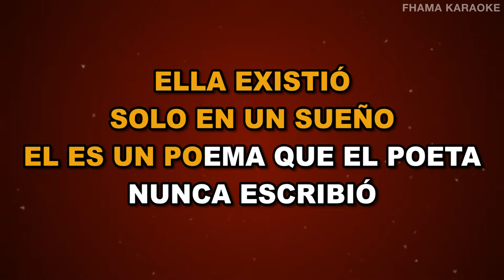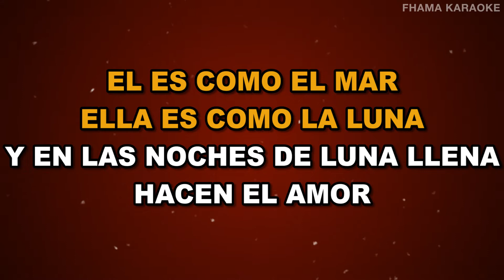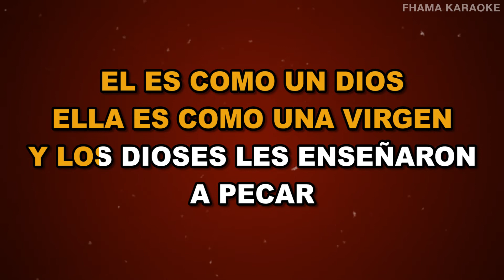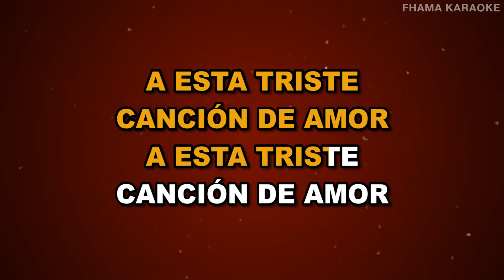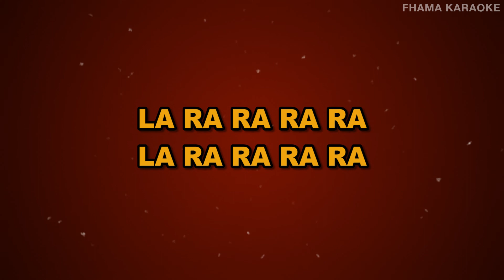El Tri - Triste Cancion | FHAMA KARAOKE